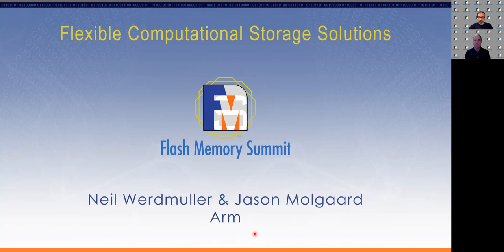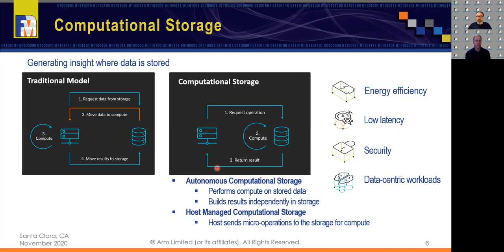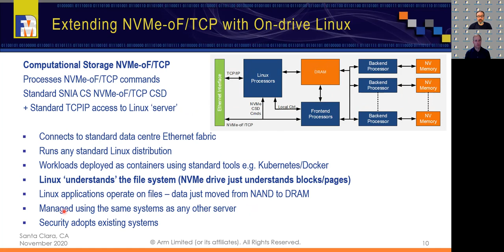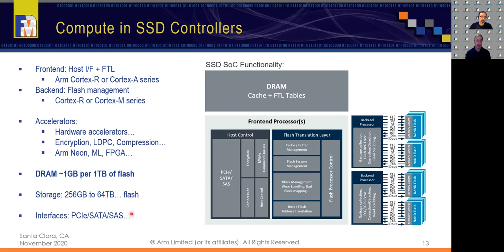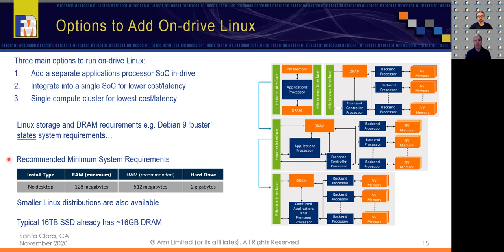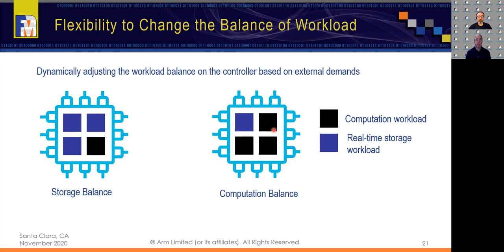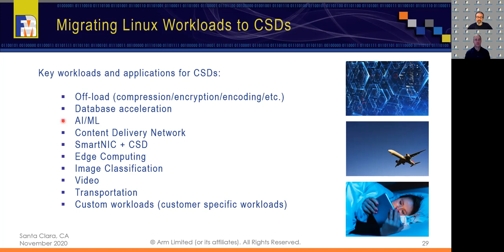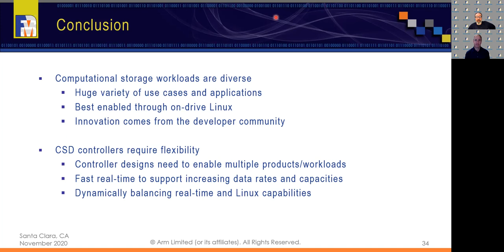FMS 2020 Computational Storage Track - Flexible Computational Storage Solutions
Neil Werdmuller and Jason Molgaard of Arm discuss flexible computational storage solutions in the presentation delivered at Flash Memory Summit 2020.  Moving large amounts of data  between storage and compute, as we have been doing it in a traditional model, will not scale as storage capacities and volumes of data keep increasing. A shift to computational storage that brings compute closer to the stored data provides the solution. Data-driven applications that benefit from database searches, data manipulation, and machine learning can perform better and be more scalable if developers add computation directly to storage.